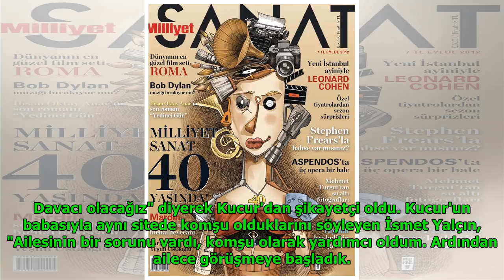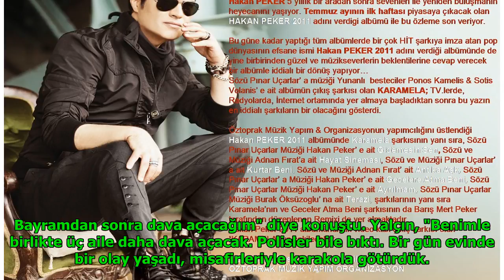Komşularından ünlü senariste tepki: Hayatı bize dar etti DuckNews TV